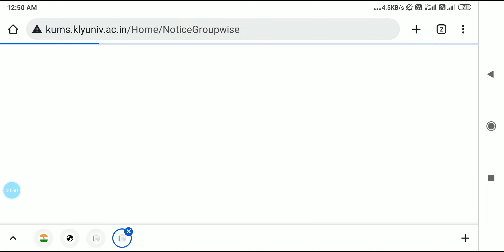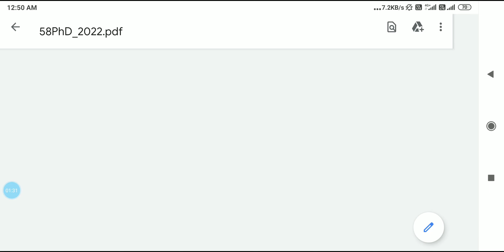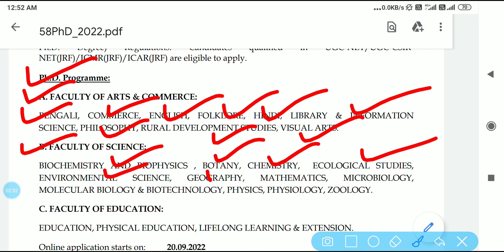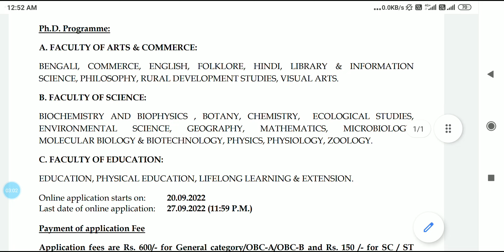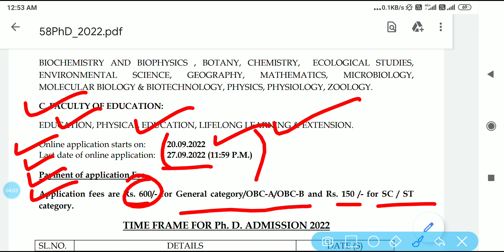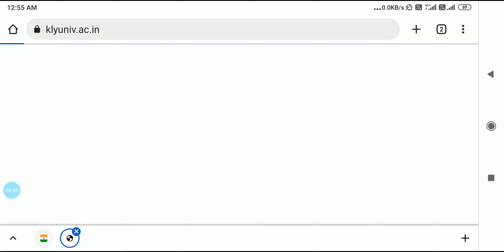Kalyani University PhD Admission 2022‼️Phd Notification Video University of Kalyani West Bengal‼️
Is video main aap savi University of Kalyani West Bengal se jo PhD Admission 2022 se related new notification update huwi hai uske bare main full details jaan payenge aur apply kar payenge.